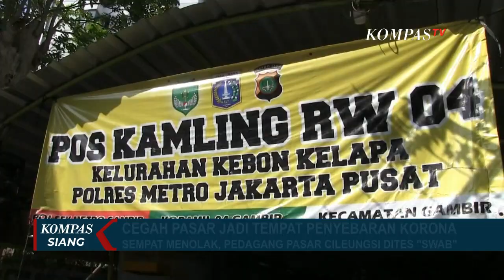Sempat Menolak, Pedagang Pasar Kini Mau Lakukan Tes Swab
JAKARTA, KOMPAS.TV - Pasar tradisional saat ini ditengarai menjadi salah satu tempat penyebaran virus corona. Tak heran, sejumlah pasar di beberapa daerah menjadi target tes cepat, bahkan tes swab.

Seperti di Pasar Cileungsi, Kabupaten Bogor, Jawa Barat. Para pedagang akhirnya mau dites swab meski awalnya sempat terjadi penolakan.

Pasar Cileungsi sebelumnya masuk dalam zona merah penyebaran covid-19 setelah ditemukan sejumlah pedagang positif corona.

"Rapid test" dan tes "swab" ini dilakukan Dinas Kesehatan Bogor bekerja sama dengan pihak PD Pasar Tohaga. Petugas menyediakan sebanyak seribu alat tes untuk para pedagang.

Petugas juga melakukan sistem jemput bola, yakni mendatangi satu per satu lapak pedagang. Hasil dari tes ini baru dapat diumumkan beberapa hari ke depan.

Tes swab juga dilakukan kepada para pedagang di Pasar Ceylon, Kebon Kelapa, Gambir Jakarta Pusat. Tes swab dilakukan untuk mengantisipasi penyebaran virus corona di lingkungan pasar yang berdekatan dengan Stasiun KRL Juanda.

Alasan lain adalah karena banyak pedagang yang baru kembali dari mudik saat lebaran kemarin. Tes swab dilakukan di puskesmas kecamatan gambir. ada 40 pedagang pasar yang mengikuti tes ini.

Meski sudah diimbau oleh petugas Satpol PP, namun masih ada pedagang yang menolak untuk tes swab. Tes juga dilakukan terhadap warga sekitar dan petugas pemelihara sarana umum.

Bagi mereka yang hasil tesnya positif, maka akan dirujuk ke Rumah Sakit Darurat Wisma Atlet, Kemayoran, Jakarta Pusat.